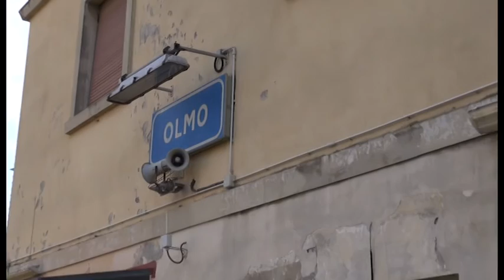Sos Arezzo Tv: degrado alla stazione abbandonata di Olmo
Stazione ferroviaria abbandonata di Olmo (Arezzo). Degrado regna sovrano